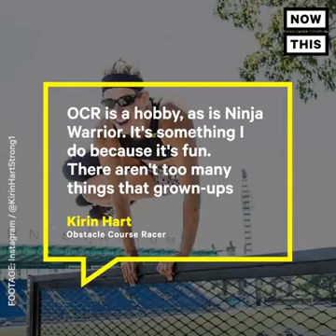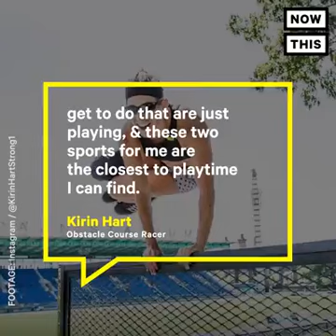This is Kirin Hart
It's almost like she's a superhero.